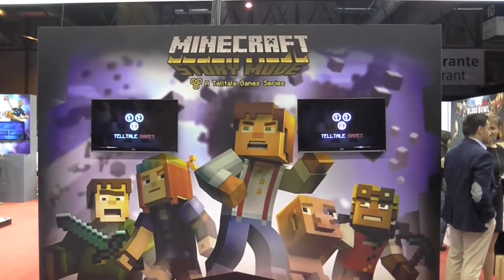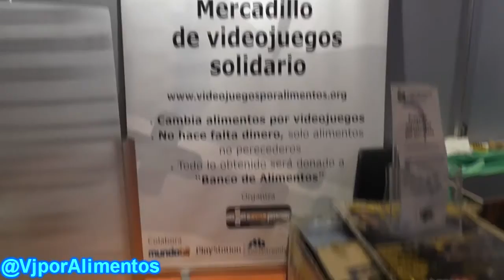Madrid Games Week 2015 Resumen, Crónica, Opinión y Crítica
Pimpinelo estuvo acreditado el Jueves 1 de Octubre en la Madrid Games Week y preparó este pequeño reportaje.
Aquí su resumen, crónica y opinión.